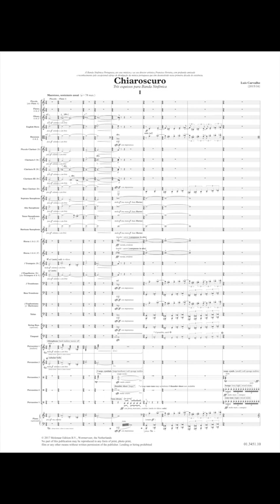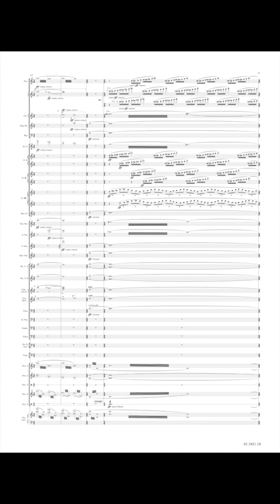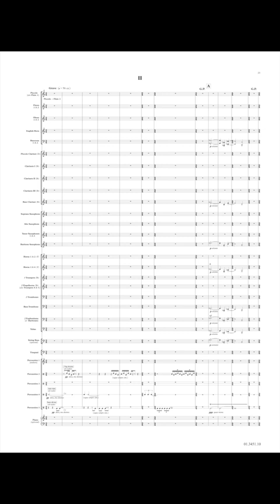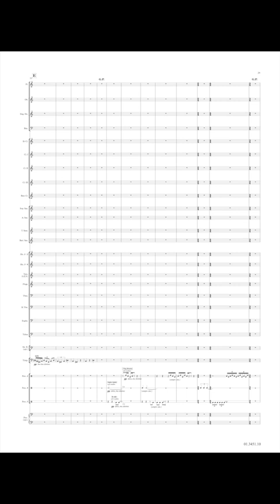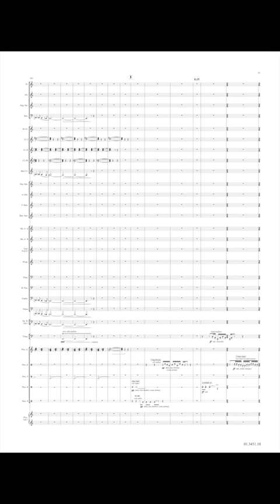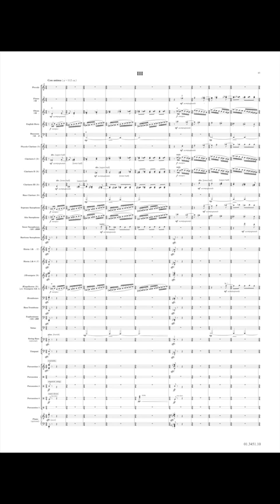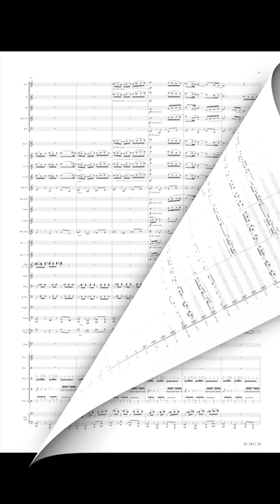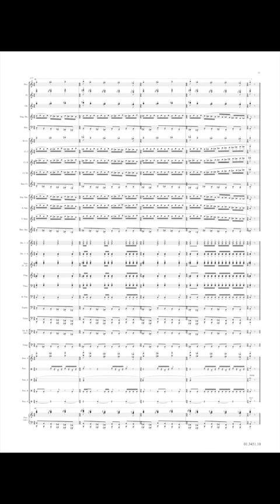Luís Carvalho - Chiaroscuro (Three Sketches) for Wind Ensemble (2015/16) [Score-Video]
Luís Carvalho - Chiaroscuro (Three Sketches) for Wind Ensemble (2015/16)

I. [Maestoso, sostenuto assai ]
II. [Grave]
III. [Con anima]

Banda Sinfónica Portuguesa
Francisco Ferreira, conductor

Program Notes: CHIAROSCURO – three sketches for Symphonic Wind Band (2015-16) structure explores a fast-slow-fast classical arch, where each individual movement deals with distinctive technical-musical concerns. The first explores a process known as metric modulation, where different tempi are chained through metric/metronomic interrelationships at various levels; the second, in total contrast, is static and introspective, with a single and immutable tempo from beginning to end, featuring a long trombone solo, shadowed by the comments of a second muted trombone; lastly, the third, lively and agitated, retrieves the metrical irregularity of the first but in a more dancing manner, with metric alternation almost every bar. In spite of these particularities, CHIAROSCURO is, in essence, an eminently abstract piece whose title is borrowed from the Renaissance painting technique which characterizes by expressive light and shadow contrasts. This work is dedicated to the Portuguese Symphonic Band, its musicians and its artistic director, Francisco Ferreira, in deep friendship and as recognition for their outstanding effort in promoting Portuguese music during this first decade of their existence.